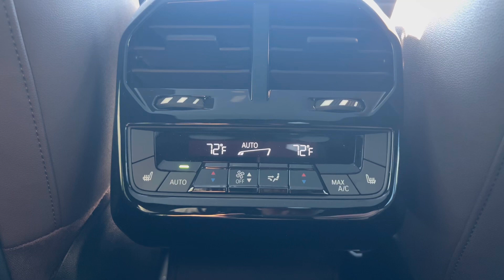2024 BMW iX